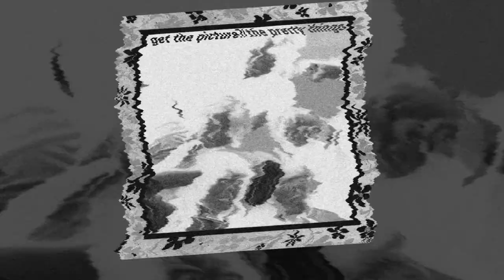No Filter : SCORPIONS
No Filter #02 : Scorpions
Mikkey Dee rencontre Rudolf Schenker
Réalisé par Christian Lamet
avec Jean-Charles Desgroux et Jean-Baptiste Lamet